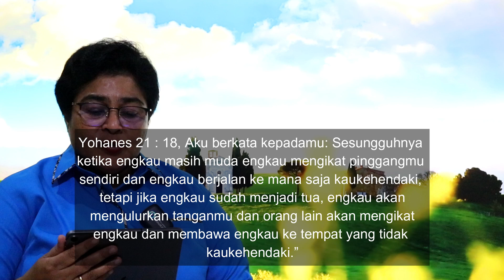TEMA : YESUS TAU HIDUPKU DI AWAL SAMPAI AKHIR